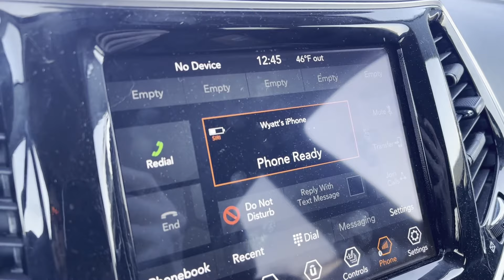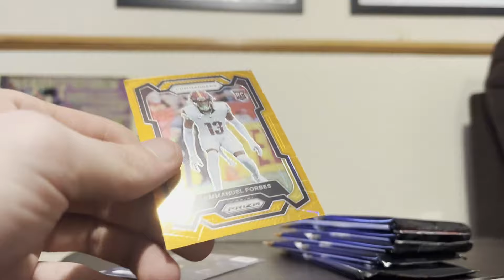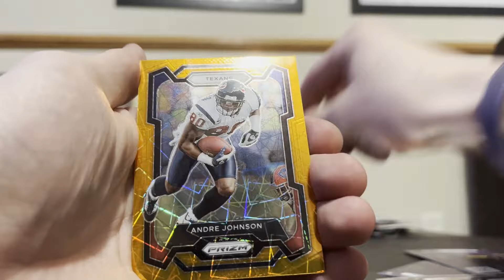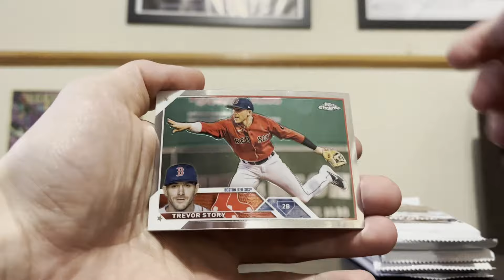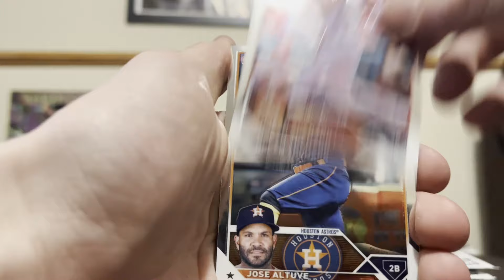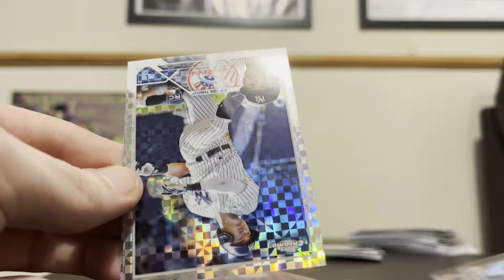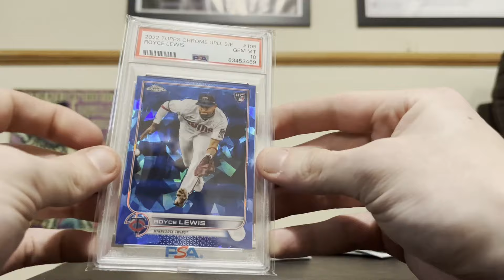The Typical Wyatt Vlog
Welcome to another Vlog video! Hope you guys enjoy... even though this is nothing new :)

Like My Hats?

 • Good morning – Am...